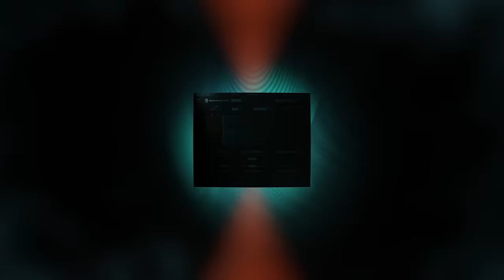Introducing Recirculate Feedback Echo Plug-in by Newfangled Audio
Introducing Recirculate by Newfangled Audio, a polyrhythmic feedback delay plug-in with character. 🌀

Not just a delay plug-in; Recirculate the distilled essence of what a feedback echo should be. By stripping away the baggage and focusing on the sound and control, we’ve created the perfect tool for adding depth and dimension to your mixes.